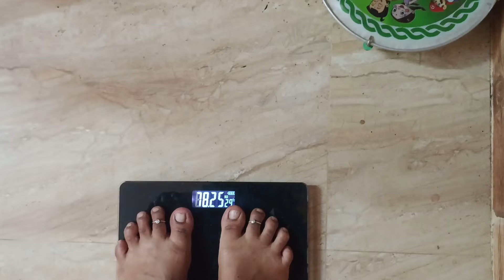💥 Day 33 & 34 | இதுதான் Final decision 🤗 New try What i ate in a whole day ⁉️ Carbs இல்லாம சப்டலமா⁉️